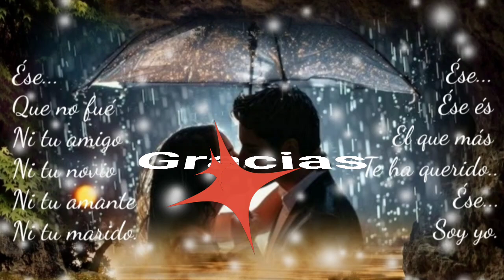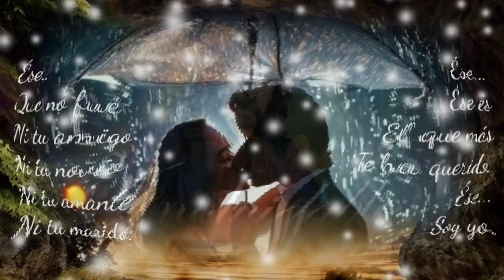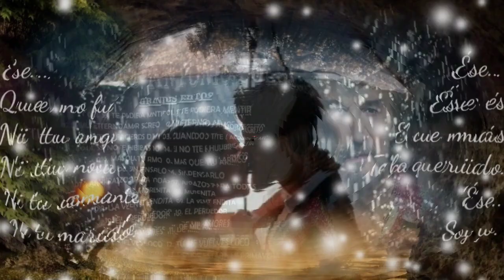LLORANDO ESTOY EL PEOR DE MIS FRACASOS Y NO QUIERO VER SIN TÍ UN NUEVO AMANECER M.A.S.